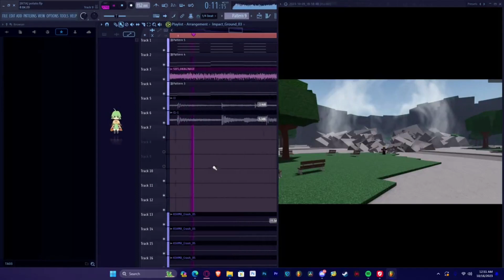NEW SAITAMA SKILL MUSIC REWORK LEAK ! | The Strongest Battlegrounds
today ill be showcasing the new upcoming music rework for serious punch